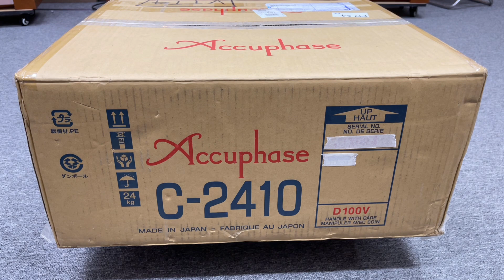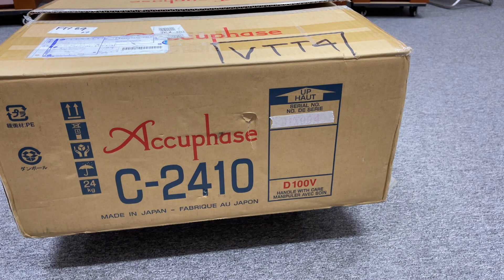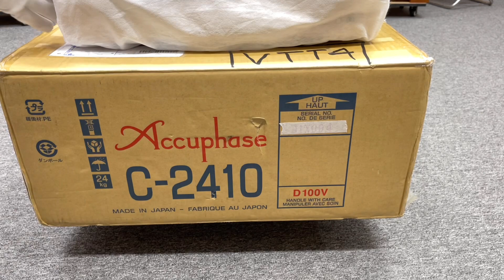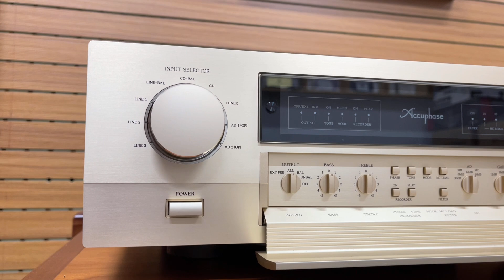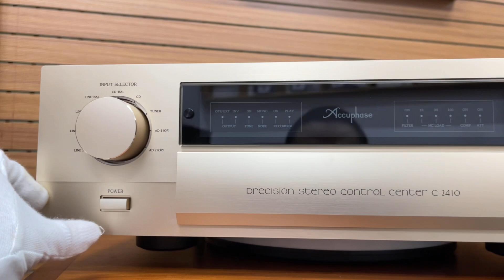Siêu phẩm Pre Ampli Accuphase C2410 siêu lướt mới 99,9% GIÁ SIÊU TỐT